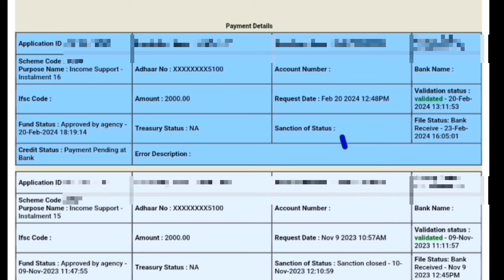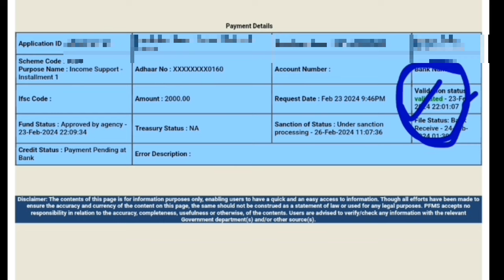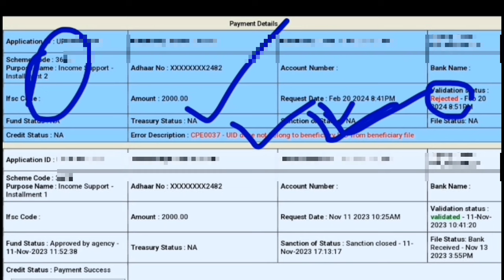PM-KISAN Sanction Of Status DBT 🔥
PM Kisan DBT Status Big Update Sanction Of Status ll Hindi info